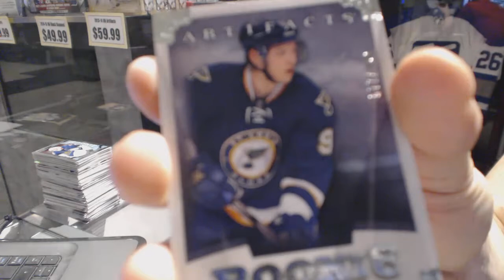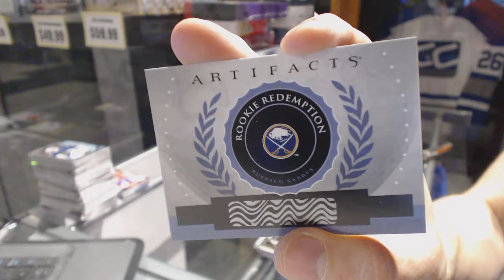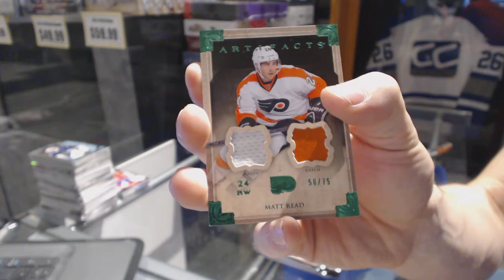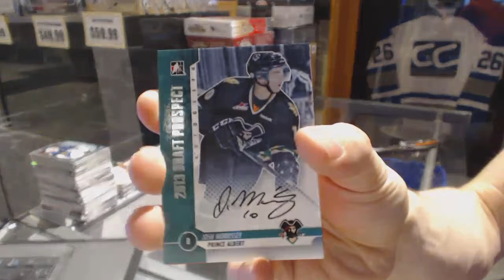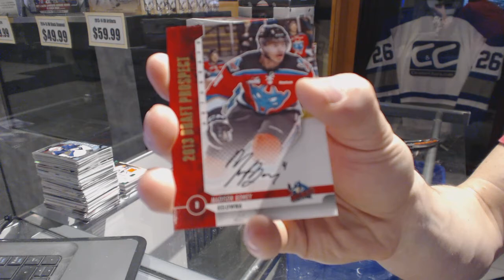12-13 ITG Draft Prospects & 13-14 UD Artifacts Hockey Box Break - C&C GB #6666